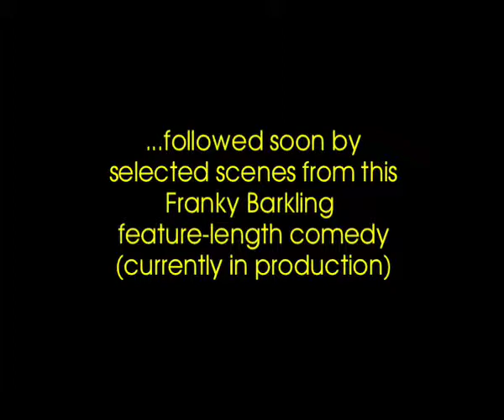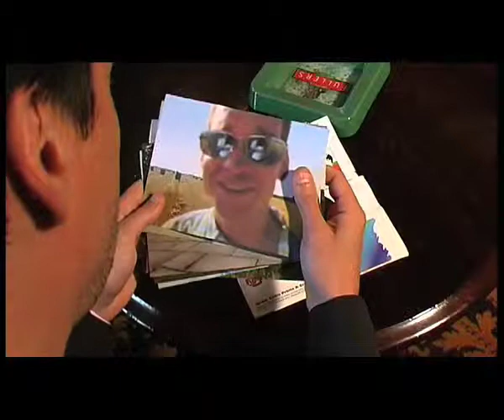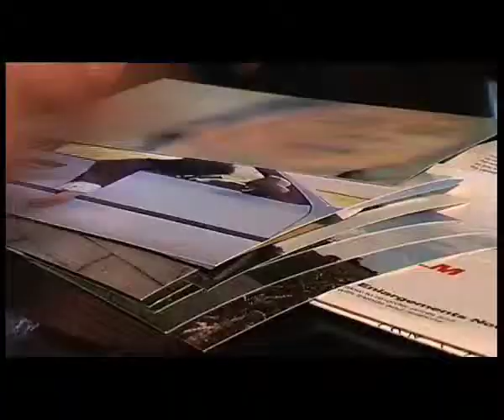Cheese - the New Trailer 2007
"Cheese" is a work of pure willful bloodymindedness written by myself and Duncan Morris (who also plays "Max"). A trailer for a film that doesn't exist - the plot centres around events which never took place at the turn of the millenium, but which could have changed the world...but for one drunken telekinetic berk.
A series of online clips, to be released over the coming months, depicting some of the scenes that might have formed key plot elements, will only add to the enigma that is "Cheese".
Starring Nicola Blackwell, James Clyde, Duncan Morris and Daniel Cerqueira.

TonalNagual Ltd
Co-writer and director: Paul Gilbert
Co-writer and director: Duncan Morris